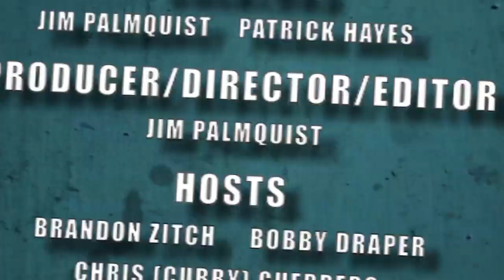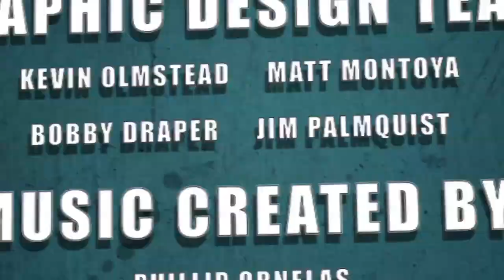Batman VS. Moon Knight On Throwdown Thursday!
New ThrowDown Thursday Episodes Weekly
- Brandon and Cubby discuss last week's match-up, which pitted Hellboy VS. Ash (Evil Dead). This week we went with a fan suggestion (Kei5ive), Batman VS. Moon Knight! Let us know who you think wins in this battle royale!